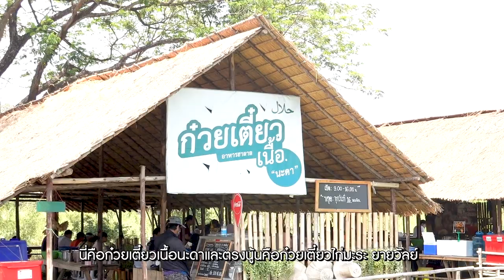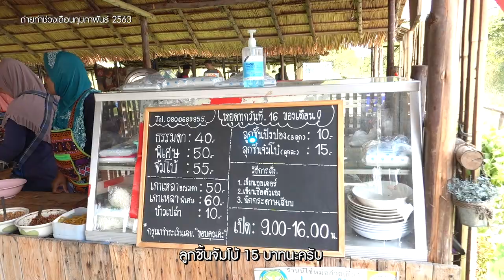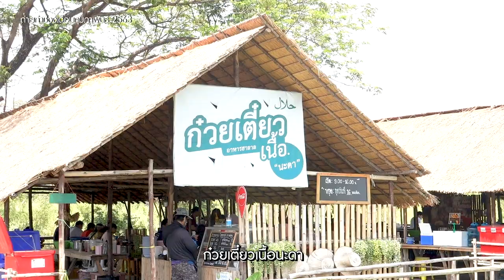ลงลิ้นกินข้างทาง EP.6 | ก๋วยเตี๋ยวริมทาง ก๋วยเตี๋ยวเนื้อนะดา & ก๋วยเตี๋ยวไก่ยายวัลย์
ร้านก๋วยเตี๋ยวริมข้างทาง "ก๋วยเตี๋ยวเนื้อนะดา" และ "ก๋วยเตี๋ยวไก่ยายวัลย์" ย่านบางบัวทอง บอกเลยว่าเป็นอีกหนึ่งร้านที่ใครผ่านไปผ่านมาต้องแวะกิน หรือตั้งใจไปกิน  ช่วงเที่ยงรถจอดยาวเหยียด นั่งกินก๋วยเตี๋ยวอร่อยพร้อมบรรยากาศกลางทุ่ง

จุดเด็ดของก๋วยเตี๋ยวเนื้อนะดา และก๋วยเตี๋ยวไก่ยายวัลย์  คือ  น้ำซุปที่กลมกล่อม  คุณภาพอาหาร คุ้มค่าสมราคาค่ะ

ก๋วยเตี๋ยวเนื้อธรรมดา  ราคา 50 บาท
เกาเหลาเนื้อ ราคา 50 บาท
ก๋วยเตี๋ยวไก่    ราคา 50​ บาท
เกาเหลาไก่ ราคา 50บาท